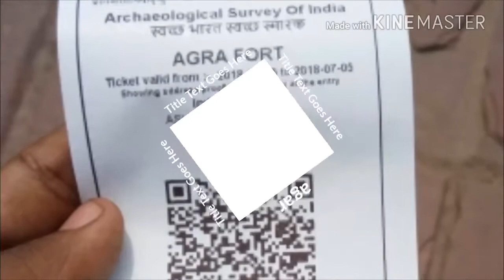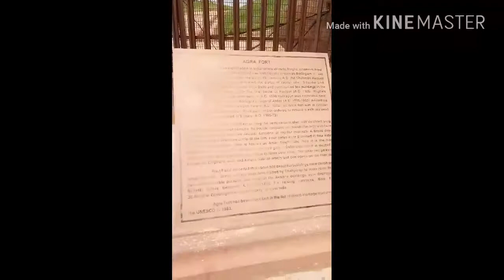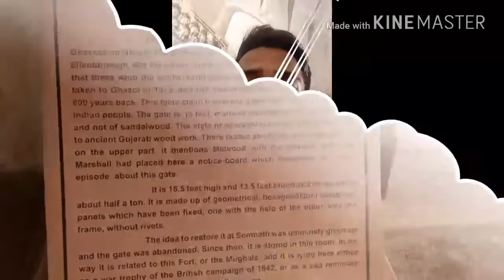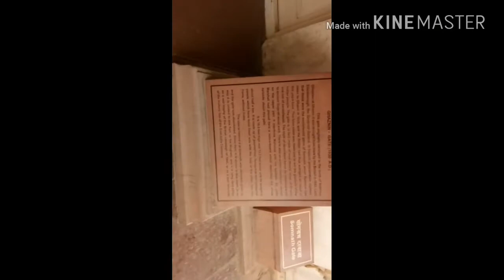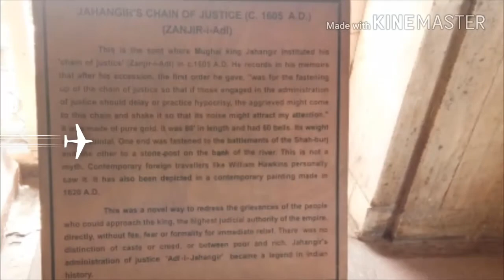आगरा का लाल किले में राज की बात है आइये जानते हैं आइये जानते हैं लाल किले के बारे में पूरी जानकारी